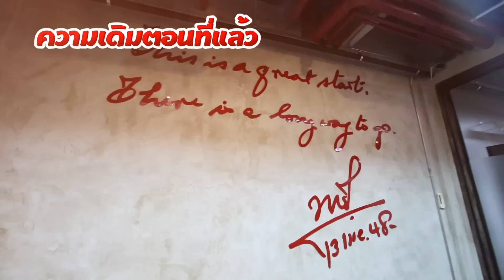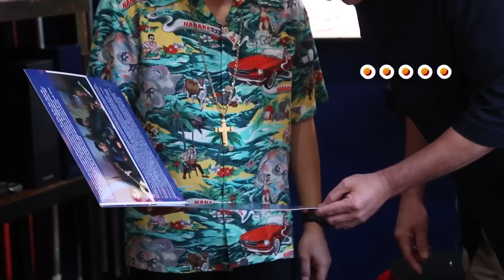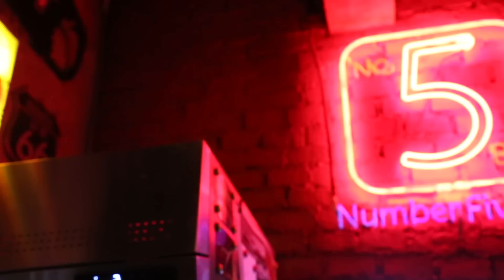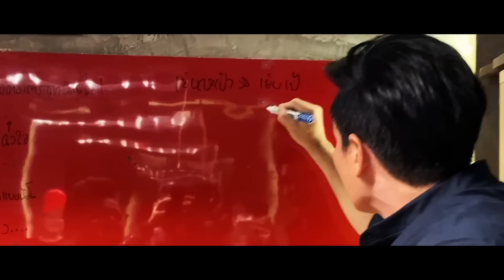บ้านแสนสุข EP.016 | น้าเน็ก เกตุเสพย์สวัสดิ์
รายการวันหยุดสุดสัปดาห์ ที่จะพาทุกคนลุกขึ้นมาสร้าง "ความสุขเล็กๆที่เริ่มต้นจากบ้าน ตามสไตล์ของคุณเอง"

โดยความสุขหลากหลายสไตล์ ของครอบครัวดารา นักแสดง คนดัง ที่จะถูกนำเสนอให้ผู้ชมเห็น และได้นำไปปรับใช้ในครอบครัวของตัวเอง ผ่านการสัมภาษณ์ “ที่บ้าน” ของพวกเขา